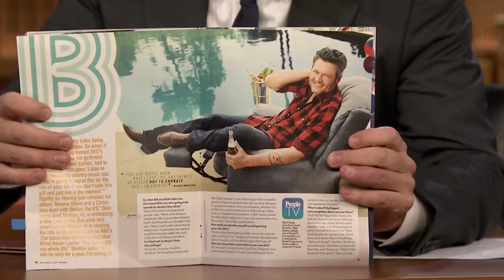Gwen Stefani's Christmas Album Was Sorta Inspired by Blake Shelton's Wildebeests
Gwen Stefani talks about her Christmas album, You Make It Feel Like Christmas, and how Blake Shelton's adjusting to life as People's Sexiest Man Alive.